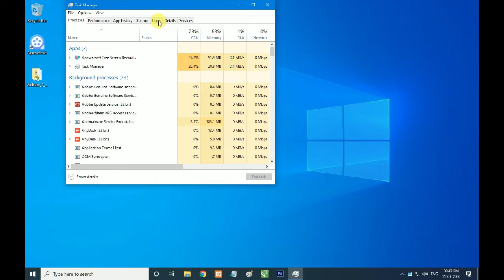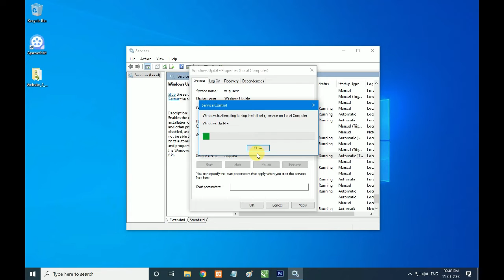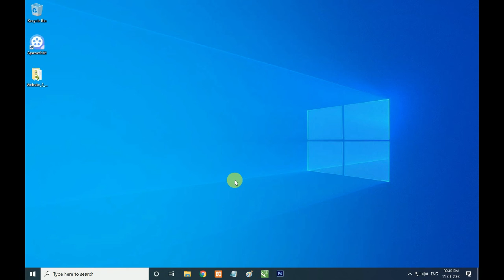How to Stop Automatic Updates in Windows 7/8/10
How to disable automatic updates using Settings
If you're looking to postpone updates, you don't need to disable the feature permanently. You can pause updates until you're ready to install them. Using the Settings app, you can pause updates for up to 35 days.

Disabling all updates
To temporarily disable automatic updates on Windows 10, use these steps:
Step 1 - Click on Search Bar
Step 2 - Search Services
Step 3 - Find Windows Update and Disable
More Details Contact Now
Ankit Rami